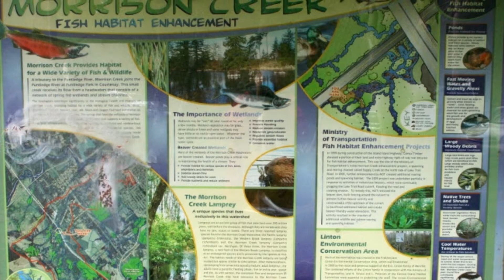Salmon Release 2014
Releasing our almost 200 Salmon Fry into Morrison Creek.